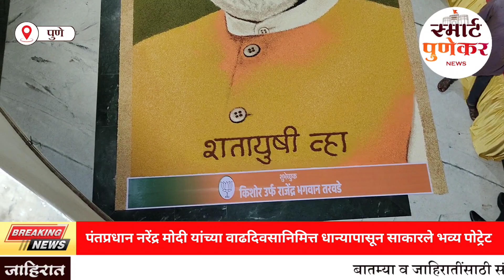PM Narendra Modi | पंतप्रधान नरेंद्र मोदी यांच्या वाढदिवसानिमित्त धान्यापासून साकारले भव्य पोट्रेट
पंतप्रधान नरेंद्र मोदी यांच्या वाढदिवसानिमित्त कसबा विधानसभा मतदार संघातील भाजपचे कार्यकर्ते आणि जय  भवानी सहकारी बँकेचे संचालक  किशोर उर्फ राजेंद्र तरवडे यांच्या वतीने मोदी यांचे धान्यापासून १८ बाय १० आकाराचे पोट्रेट साकारण्यात आले आहे. कालिका माता मंदिर, तपकिर गल्ली, बुधवार पेठ,पुणे येथे या  पोट्रेट चे अनावरण आज करण्यात आले. अलीकडे रांगोळीच्या माध्यमातून अनेकदा  पोट्रेट साकारले जातात, मात्र हे धान्यापासून साकारलेले पहिले पोट्रेट असून १६ ते १८ सप्टेंबर दरम्यान हे पोट्रेट पुणेकरांना विनामूल्य बघता येणार आहे.

या प्रसंगी मा. स्थायी समिती अध्यक्ष आणि कसबा निवडणूक प्रमुख हेमंत रासने यांच्या हस्ते उद्घाटन करण्यात आले.यावेळी आबा तरवडे, मेघना तरवडे, संजय देशमुख आदि मान्यवर उपस्थित होते.

या भव्य पोट्रेट बद्दल बोलताना राजेंद्र तरवडे म्हणाले, भारत हा कृषिप्रधान देश आहे. पंतप्रधान नरेंद्र मोदी यांनी मागील ९ वर्षात शेतकऱ्यांसाठी विविध योजना राबवून शेतीला आणि शेतकऱ्यांना मोठा दिलासा आहे. यामुळे त्यांच्या वाढदिवसाला शेतीशी निगडीत काहीतरी वेगळे करण्याचा आमचा विचार होता, त्यातून या पोट्रेट ची कल्पना समोर आली.  धान्याचा वापर करून निर्माण केलेले हे पोट्रेट म्हणजे माझ्या सारख्या शेतकऱ्याने पंतप्रधान नरेंद्र मोदी यांना केलेले वंदन आहे.

भव्य पोट्रेट गणेश खरे, सुधीर शिंदे आणि त्यांच्या टीमने साकारले असून त्यांना यासाठी सुमारे ३ कलाकार काम करत होती एकूण १६ तासांचा कालावधी लागला आहे. या पोट्रेट मध्ये गहू, तीन प्रकारचे तीळ, ज्वारी, डाळ, हळीव, मूग, मटकी यांचा वापर करण्यात आला असून एकूण धान्य पन्नास  किलो पेक्षा जास्त असल्याचेही तरवडे यांनी सांगितले. तसेच जास्तीत जास्त पुणेकरांनी हे पोट्रेट बघायला यावे आणि या अभिनव कलेला दाद द्यावी.